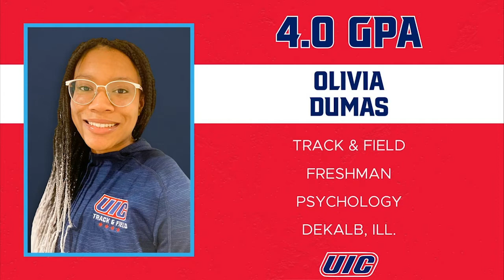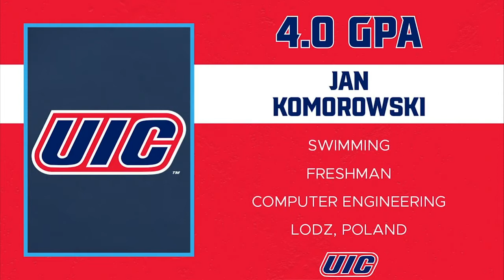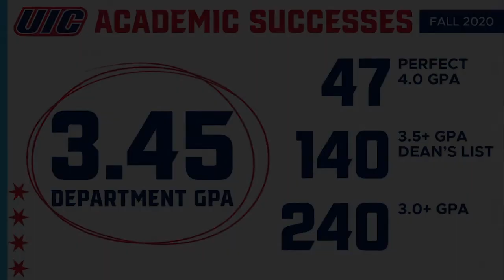4.0 GPA Student-Athlete Academic Recognition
UIC recognizes its Student-Athletes academic achievements this past semester at the Men's Basketball game against Green Bay on February 19, 2021.